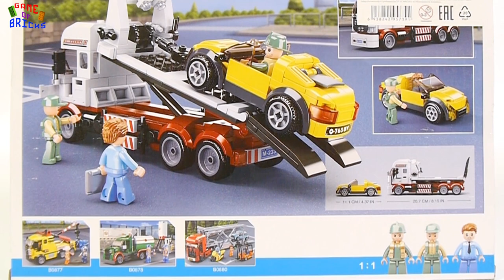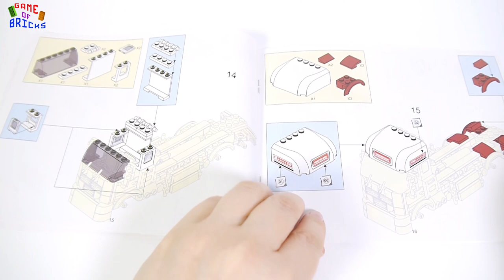Sluban M38-B0879 Tow truck | BRICK SET UNBOX & BUILD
Sluban M38-B0879 Tow truck

Video is NOT specially made for kids! The author demonstrates a set from his collection.

Garage
Global - Emmit Fenn
My Peeps
Nimbus
Lucky Duck